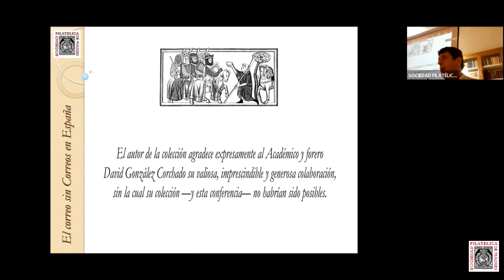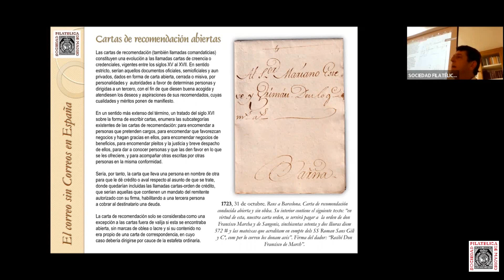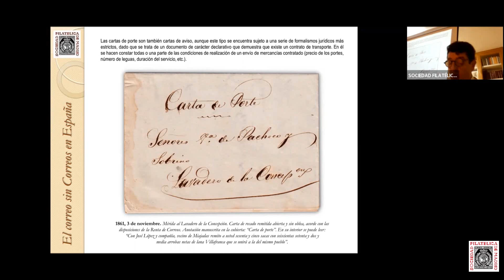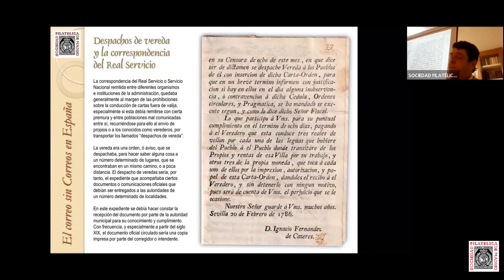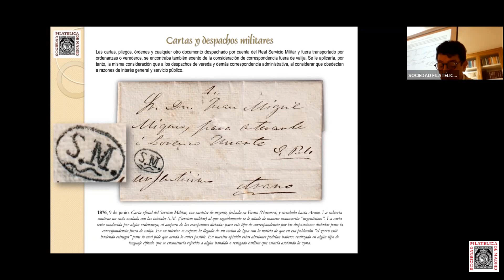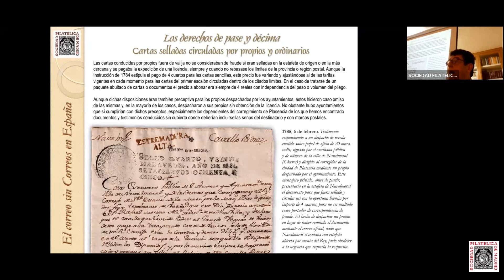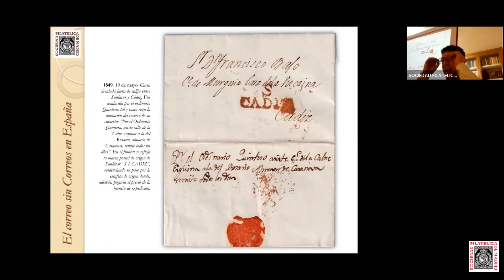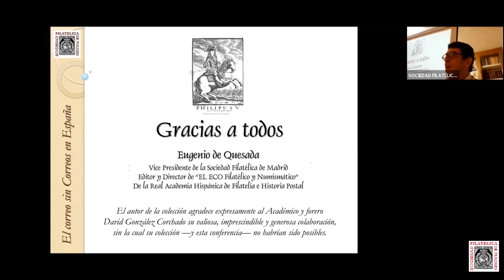El correo sin Correos en España en los siglos XVIII XIX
Conferencia a cargo de Eugenio de Quesada, Miembro de la Real Academia Hispánica de Filatelia e Historia Postal y Vicepresidente de la Sociedad Filatélica de Madrid, con el título "El correo sin Correos en España en los siglos XV a XVII" desarrollada el 23 de octubre de 2022 dentro del Ciclo de Conferencias Telemáticas de SOFIMA